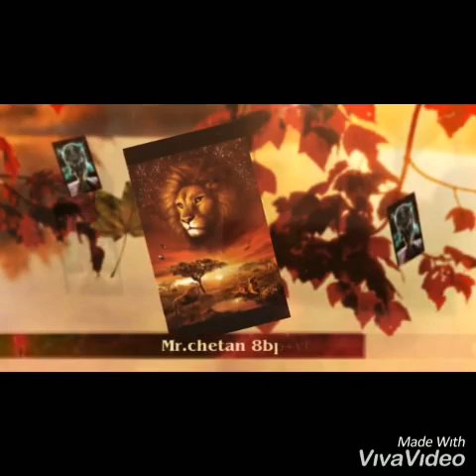😀 8ball pool 😀Another missing legend found 😲 ( Rahela 8bp ) 👏